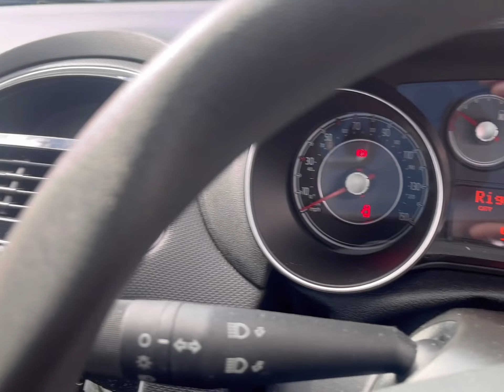2016 Fiat Punto 1.2 from Total Auto